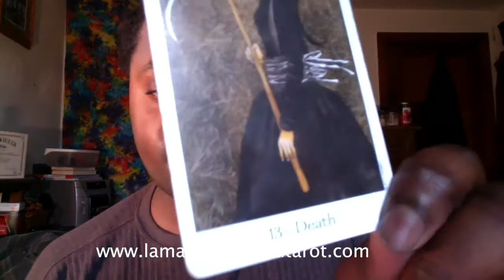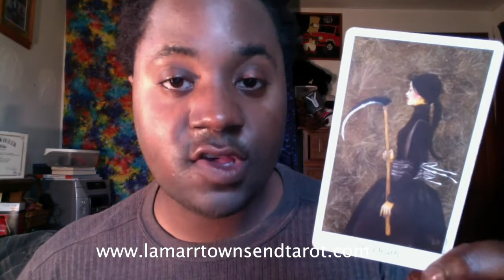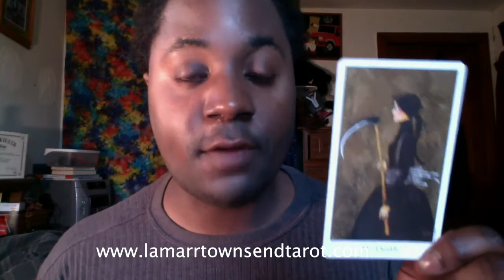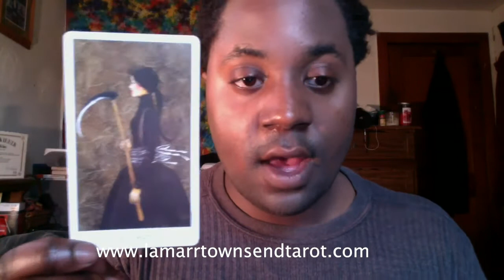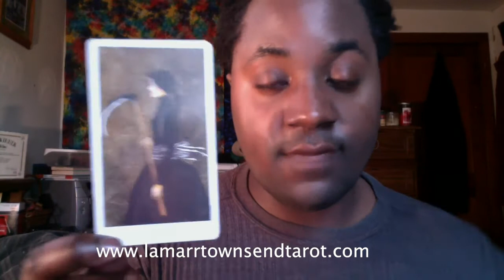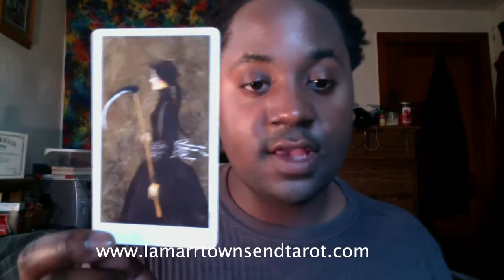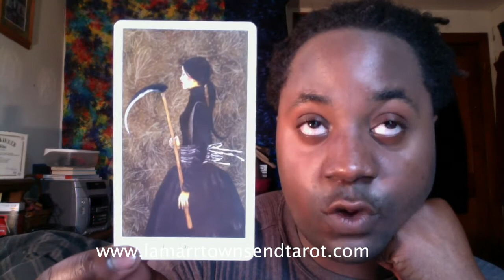ALL YOU WILL EVER NEED TO KNOW ABOUT THE ZODIAC SIGN SCORPIO (Documentary) [Lamarr Townsend Tarot]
This is a zodiac sign documentary about Scorpio scorpion personality traits explained. This short documentary seeks to explain why the zodiac sign Scorpio personality comes off as mysterious, secretive, intense, and hard to understand. This documentary also seeks to explain the inner-strength of a Scorpio man and a Scorpio woman. This is a Scorpio zodiac sign documentary. This is SCORPIO, the most mysterious sign in the zodiac written, created, and produced by Lamarr Townsend.

to book your own personal Tarot reading.

In this video I explain the Scorpio stinger and why a Scorpio man or a Scorpio woman would emotionally cut a person off. This is for Scorpio sun man and Scorpio sun woman, Scorpio moon man and Scorpio moon woman, Scorpio rising man (Scorpio ascendant man) and Scorpio rising woman (Scorpio ascendant woman), and Venus in Scorpio man and Venus in Scorpio woman.This video describes the personality of the zodiac sign Scorpio. A Scorpio man or Scorpio woman cuts a person off for these main reasons: you overstepped your boundaries, you betrayed the Scorpio or broke their trust, and you don't appreciate them and the subtle things that they do for you to show that they love and appreciate you.

In this video I explain why a Scorpio man or a Scorpio woman would cut you off and ignore you or be emotionally distant, harsh, or mean with you.

This is for Scorpio sun (sun in Scorpio), Scorpio moon (moon in Scorpio) and Scorpio rising (Scorpio ascendant) and for Scorpio man and Scorpio woman.